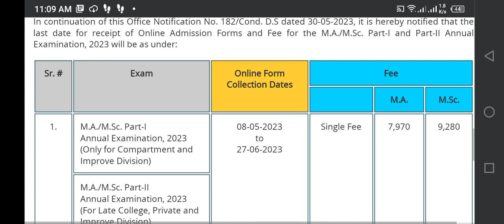Good News Pu Extend Date M.A/MSC Students